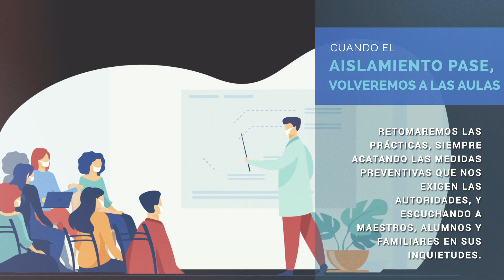Centro Eleia en línea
Centro Eleia es una institución educativa privada especializada en Psicología, Psicoterapia y Psicoanálisis. Ofrece la Licenciatura en Psicología, Maestría en Psicoterapia Psicoanalítica y Doctorado en Clínica Psicoanalítica, además de diversos diplomados a lo largo del año escolar.